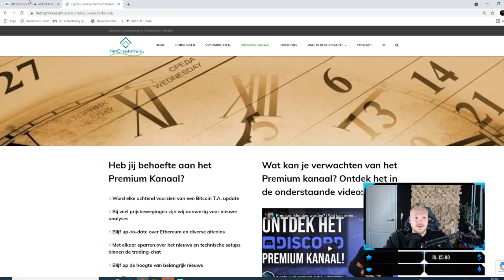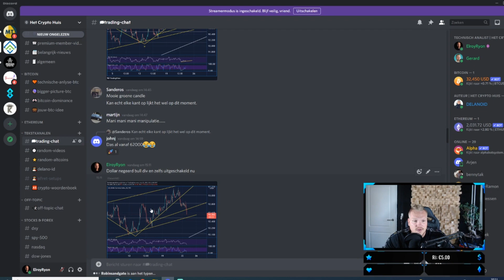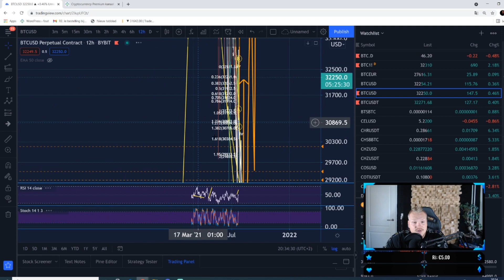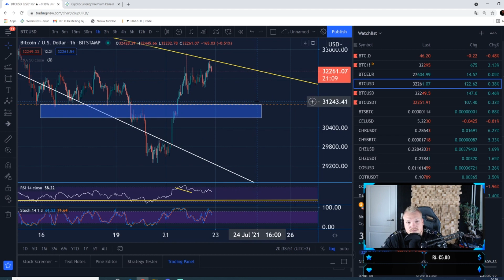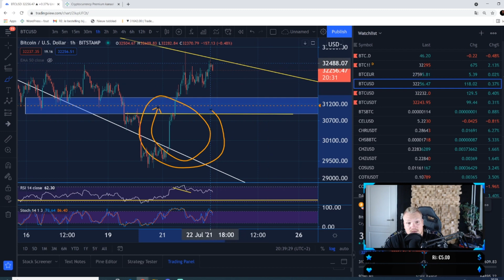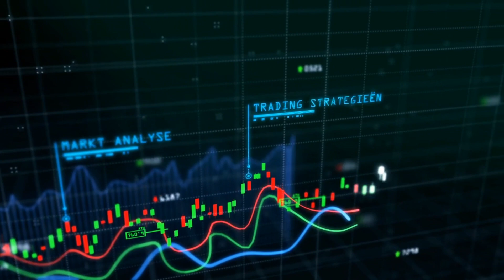Bitcoin GROEN of ROOD? | AANKONDIGING! | Technische Analyse met Elroy Ryon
Bitcoin GROEN of ROOD? Hoe ziet het technische plaatje er uit voor BTC? Graag neem ik je mee in de nieuwe technische analyse met Elroy Ryon van donderdag 22 juli, 2021.

KORTINGSCODE geldig tot en met maandag 26 juli.
Ontvang 20% korting met de code:
LaatsteKans20

Mijn naam is Elroy Heisterkamp en ik ben eigenaar en T.A. specialist bij Het Crypto Huis. Bent u geïnteresseerd in cryptocurrencies, het leren lezen van de markt maar weet u niet hoe u moet beginnen? Neem dan gerust een kijkje op: